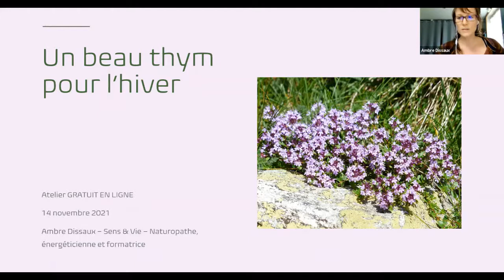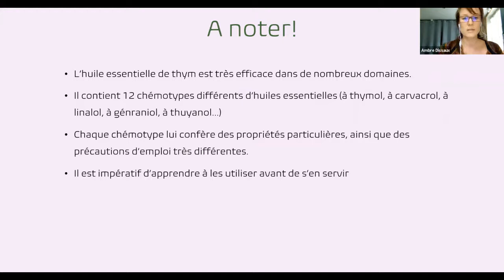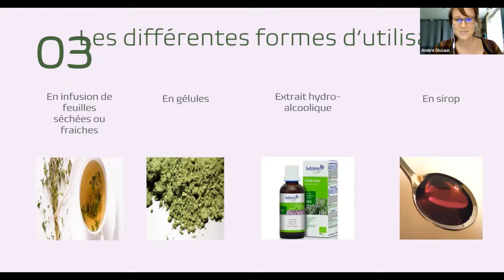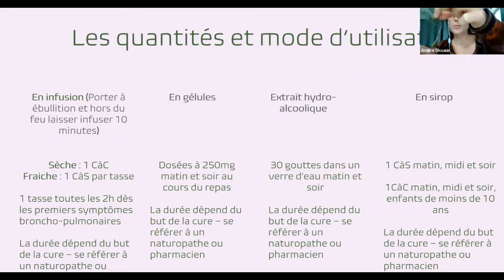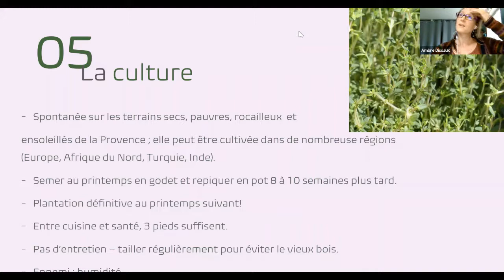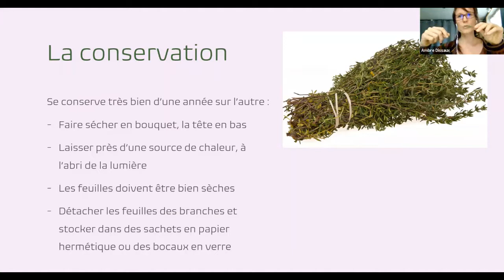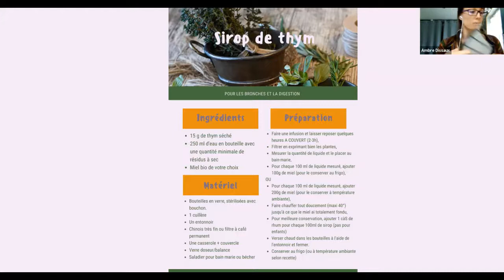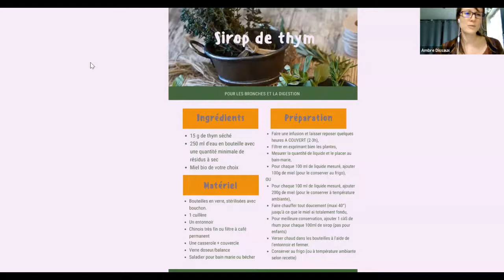Atelier Naturo' : Un beau Thym pour l'hiver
C'est avec plaisir que je vous propose chaque mois de découvrir un nouveau thème autour de la santé au naturel - plantes médicinales, huiles essentielles, aliments-santé, bien-être et plus encore! Suivez-moi pour ne rien louper et partagez avec vos amis.

Sommaire

01 Présentation
02 Propriétés principales et usages du thym
03 Les différentes formes d’utilisation
04 Les précautions particulières
05 La culture, la cueillette, la conservation
06 En sirop médicinal : la recette

Pour vous inscrire au prochain atelier (sur les graines germées), rendez-vous sur mon site internet. c'est 100% gratuit!
Ou sur Instagram sens_vie35